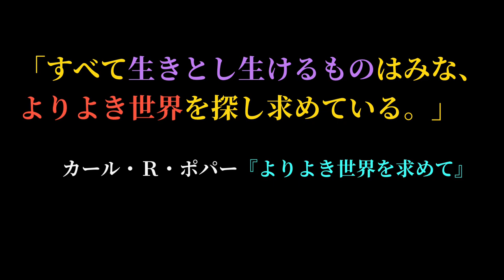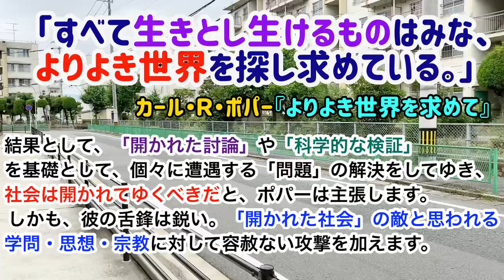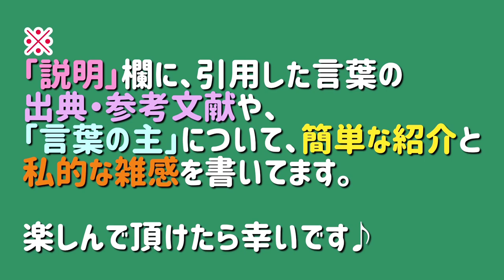言葉を食べよう！13 ポパーの言葉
【言葉の引用文献】
カール・Ｒ・ポパー『よりよき世界を求めて』小河原誠・蔭山泰之訳（未来社）
【言葉の主について】
ポパー（1９０２－１９９４）はイギリスの哲学者。
彼は、プラトンに始まる形而上学、それの発展形ともいえるヘーゲルの歴史哲学の背後に反証不可能な形而上学的思考法を見出して、強く反発。
反証可能なもののみを科学的言説とし、それ以外の学問のすべてを疑似科学として斥け（精神分析学や心理学、さらには相対主義的な言説をする社会学も）、全体主義的な傾きを惹起する思考方法を批判して「開かれた社会」を提唱しました。
ある意味、シャープで、現代的な哲学者といえます。
彼の主張するところを読むと、哲学思想につきまといがちな曖昧模糊としたイメージが払拭され、目が醒める思いがします。
ところが、彼自身は、性格的にかなりクセのある男で、同時代人の思想家や哲学者、学者と喧嘩や仲違いばかりしており、自身の主張とは裏腹に、ずいぶんと「閉じた」性格をしていたらしい。
じっさい、ヘーゲルの文章を一つ一つ取り上げて怒りをともないつつ罵倒しまくる論調は、その論ずるところはじつに正しいものの、つきあいにくい人物を髣髴とさせます。
いかにも「らしい」んですけどね。
それでこそ、ポパーというかんじではあります。
書物を通してなら楽しく付き合えて助かります。
【参照】
カール・Ｒ・ポパー『開かれた社会とその敵●第一部　プラトンの呪文』『開かれた社会とその敵●第二部　予言の大潮ヘーゲル、マルクスとその余波』内田詔夫・小河原誠訳（未来社）
　　　　カール・ポパー『歴史主義の貧困』岩坂彰訳（日経ＢＰ社）
　　　　ナシーム・ニコラス・タレブ『まぐれーー投資家はなぜ、運を実力と勘違いするのか』望月衛訳（ダイヤモンド社）
　　　　Wikipedia　　他
            VLLO